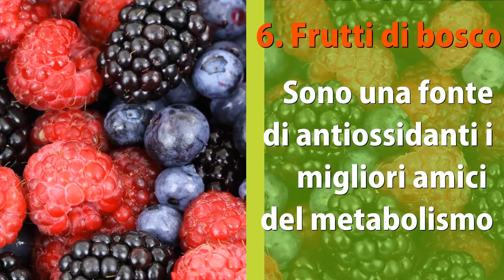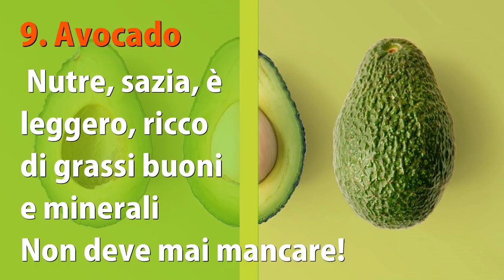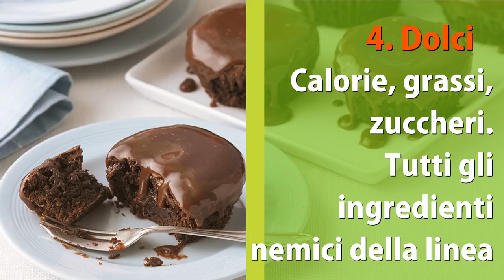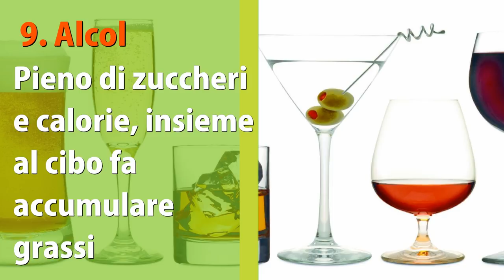🔥 10 CIBI BRUCIA GRASSI 🔥 *VS* 🍩i CIBI più INGRASSANTI di SEMPRE 🍰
Ciao amici! Cibi brucia grassi contro cibi ingrassanti... chi vincerà? Votate nel sondaggio, lo trovate nelle schede cliccabili nel video!!!

Simona Vignali